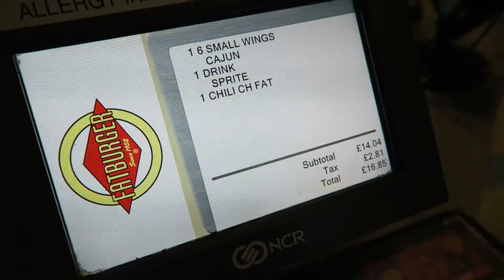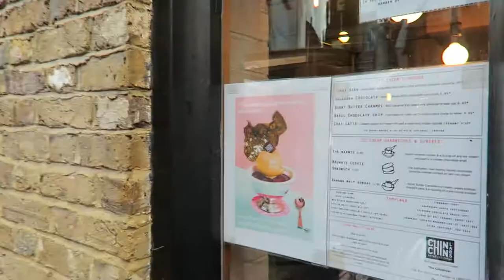سوق عالمي وبرجر وإسكريم بالنيتروجين في لندن Camden Market & Nitrogen Ice Cream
In this video/محتوى الفيديو:
هذا الفيديو عن منطقة كامدن في لندن والسوق العالمي الموجود هناك بالإضافة إلى محل برجر حلال لذيذ وإسكريم مجمد بالنيتروجين
Fat Burger, Chin Chin Labs & Camden market. All in London.